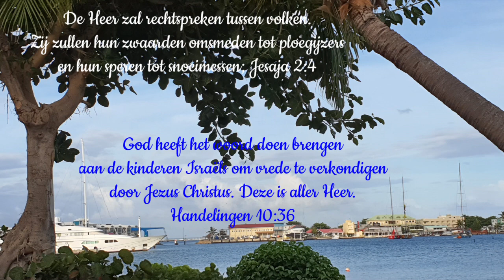Dagteksten & Gebed donderdag 28 april 2022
De Heer zal rechtspreken tussen volken.
Zij zullen hun zwaarden omsmeden tot ploegijzers
en hun speren tot snoeimessen; Jesaja 2:4

God heeft het woord doen brengen
aan de kinderen Israëls om vrede te verkondigen
door Jezus Christus. Deze is aller Heer.
Handelingen 10:36